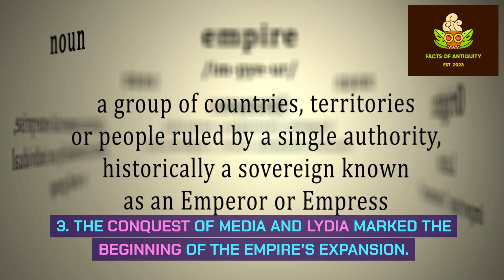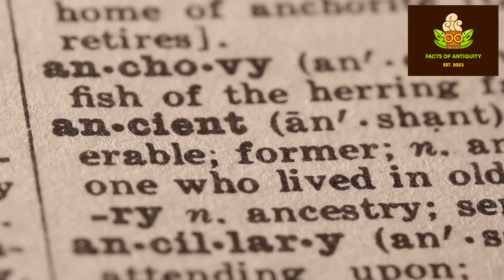The Persian Empire: A Journey Through History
Join us on an epic voyage through the annals of history as we unravel the remarkable story of the Persian Empire. In this in-depth exploration, 'Facts of Antiquity' delves into the rise and expansion of one of the ancient world's most influential civilizations.